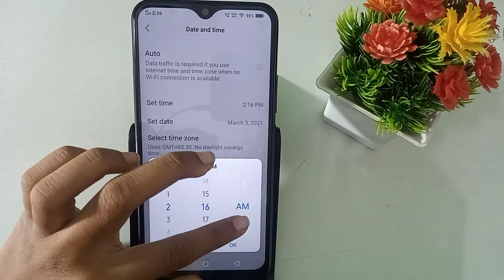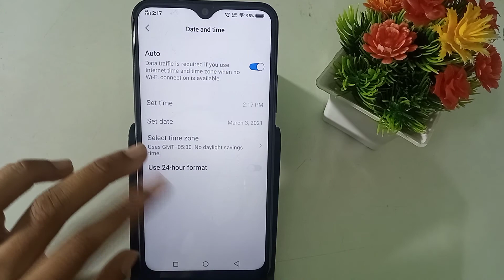how to change date and time in Vivo v11 | date and time change kaise kare